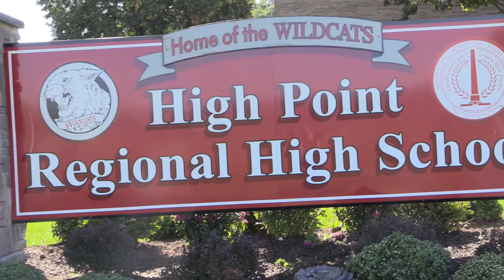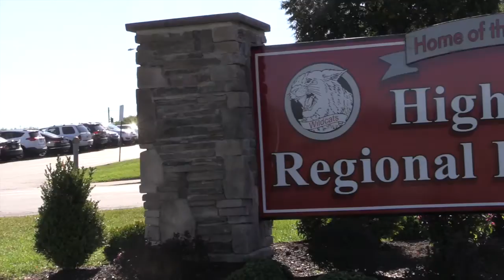DA: 2/8/17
This is an educational student video production learning experience created by the High Point's Media Technology Program. Any music/video used is for nonprofit educational purposes. High Point Regional High School claims no rights to the commercial songs & video used in the production. Property and rights for commercial audio & video go to the specific artist and or creator.